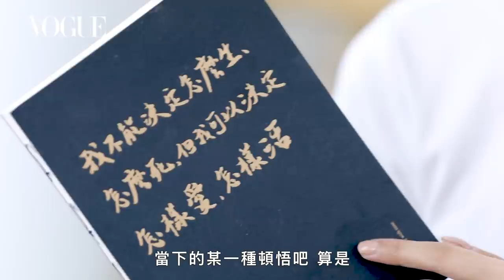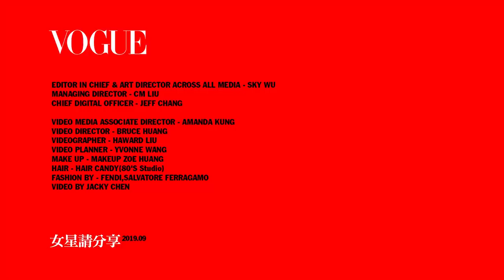搜包！《與惡》陳妤隨身帶精油隨時催眠自己｜女星請分享｜Vogue Taiwan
《我們與惡的距離》女星陳妤分享她出門的包包都帶了什麼？身為一個表演系的學生，出門帶筆記本已養成習慣，但出門帶精油是為了催眠自己？

【追蹤 VOGUE TAIWAN】
★LINE：VogueTaiwan